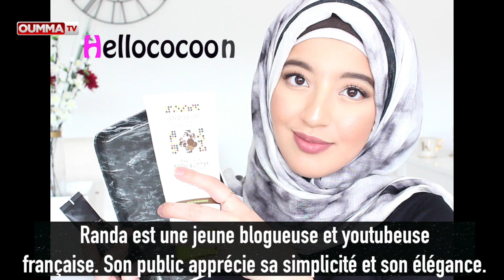Les youtubeuses voilées : le succès assuré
Elles prouvent que mode, beauté et foi peuvent s’allier à la perfection, et séduisent des millions d'abonnés. Découvrez ces femmes voilées qui rencontrent un franc succès sur Youtube.